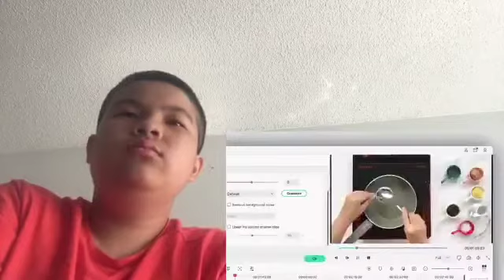Among us logic: the last crewmate | cartoon animation reaction